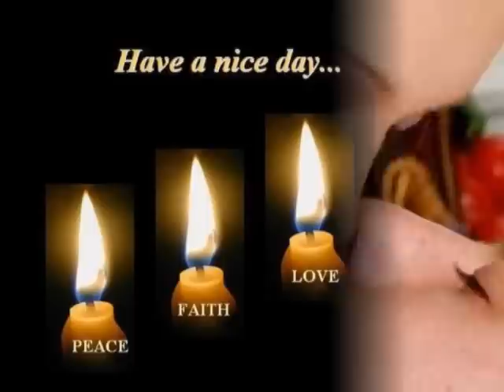Pridi v moj objem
Le pridi pridi .